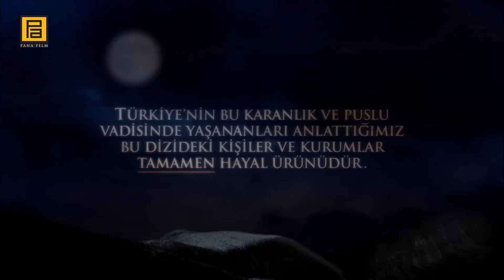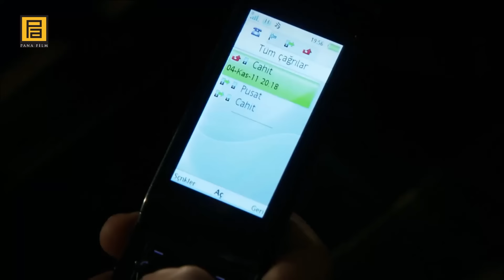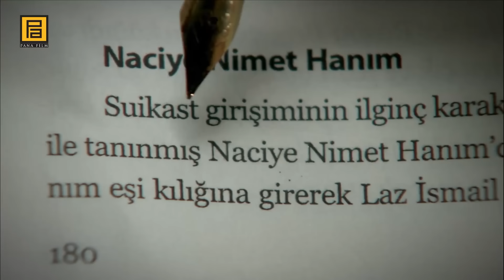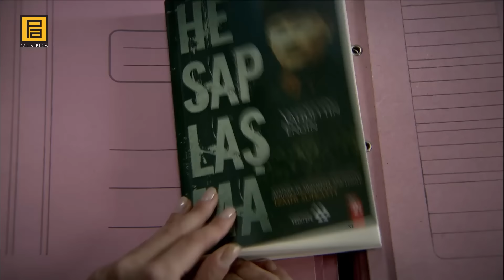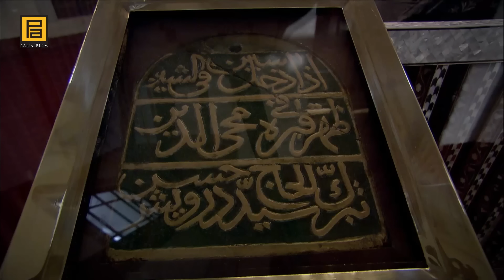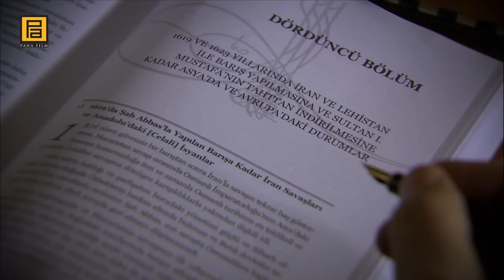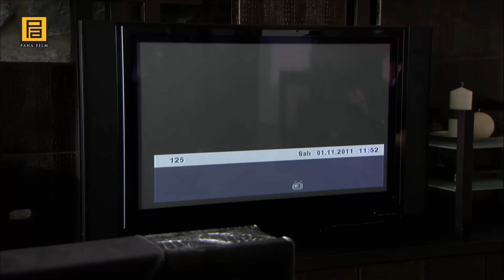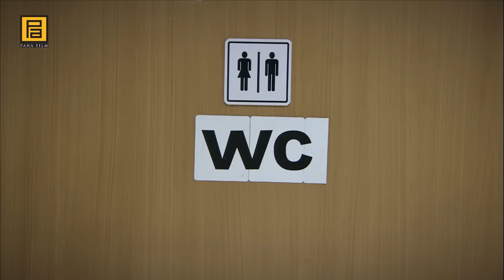Kurtlar Vadisi Pusu - 136. Bölüm FULL HD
Zaza, Cevher’in intikam ateşiyle yanıp tutuşmaktadır. Memati, Zaza’nın kendisine niye saldırdığını bilmeden Zaza’nın bıçağıyla burun buruna gelir. Asıl hedefi Pusat olan Zaza, onu bulmadan içindeki intikam ateşini söndürmeye niyetli değildir. Polat Alemdar ise söz verdiği gibi Kaşifoğlu’nu Yaşar Ağa’ya teslim etmiş, Zülfikar Ağa’yı kurtarmak için harekete geçmiştir. Memati’ye olanlardan habersiz bir yandan da ona ulaşmaya çalışan Polat, olanları öğrendiğinde ortalık çoktan karışmıştır.